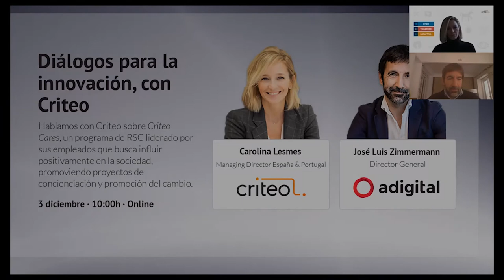Diálogos para la innovación, con Criteo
A principios de 2018, la compañía de tecnología global Criteo lanzó un programa de RSC liderado por su stakeholders más valiosos: sus empleados. Uniendo el potencial de sus 2.700 trabajadores, buscaba influir positivamente en la sociedad y promover la protección del medioambiente, la diversidad y la inclusión y la educación y el talento. Dos años más tarde, Criteo Cares se ha convertido en un ejemplo de cómo los equipos, organizados de manera colectiva, pueden liderar proyectos de concienciación y promoción del cambio.

En esta nueva edición de 'Diálogos para la innovación', nos acercamos a esta experiencia para conocer más de cerca cómo fue su diseño e implementación, cuáles han sido sus resultados y cómo replicar el modelo en tu empresa.